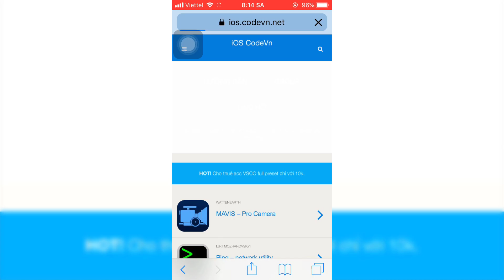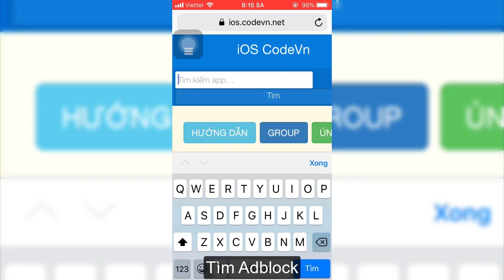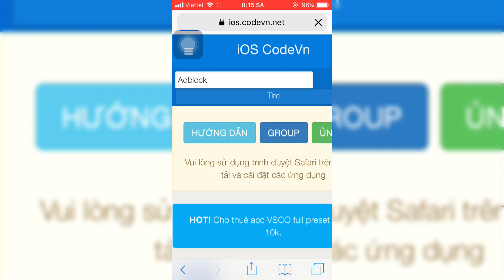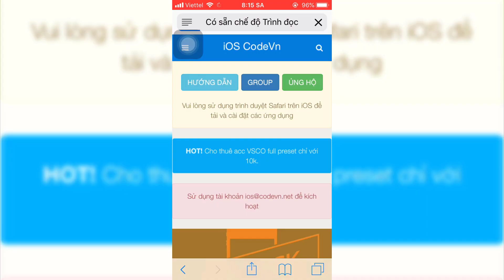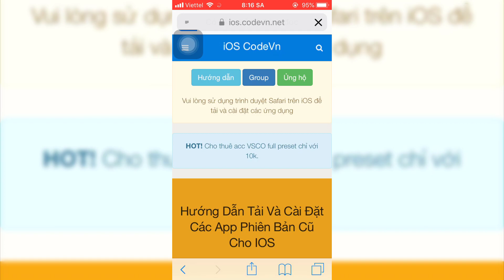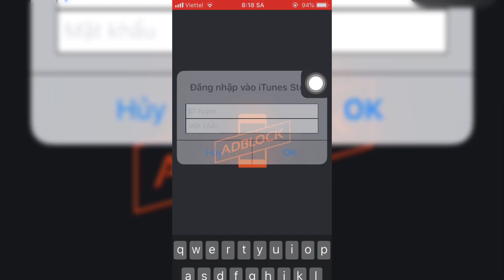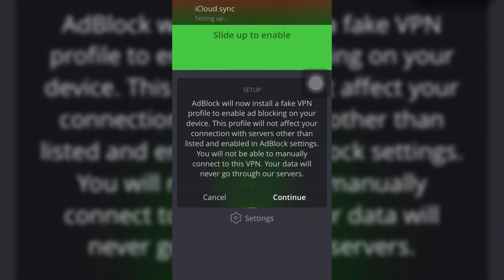Hướng dẫn chặn quảng cáo trên IOS không cần jailbreak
► Adblock là một ứng dụng chặn quảng cáo đơn giản và dễ sử dụng trên IOS, các bạn có thể tải ứng dụng tại IOS Codevn và ứng dụng này không hoàn toàn có thể chặn được tất cả các quảng các nên các bạn cũng cho qua nhé.